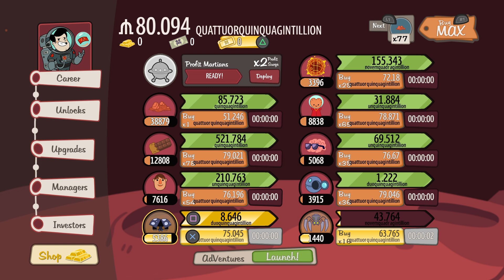AdVenture Capitalist_20240608073340